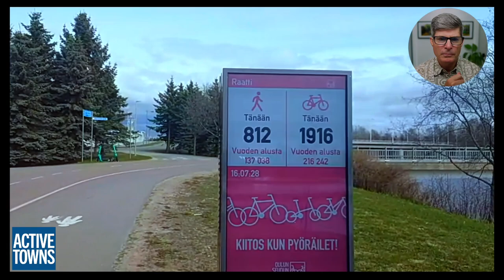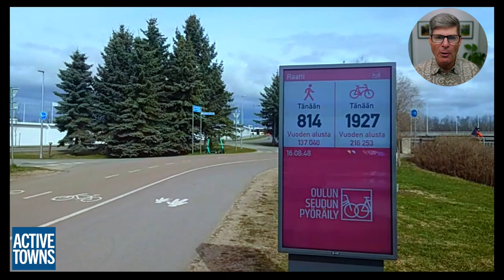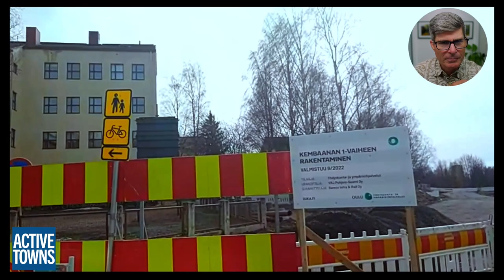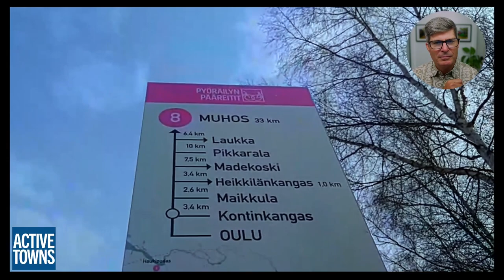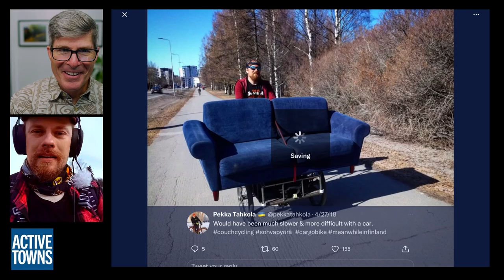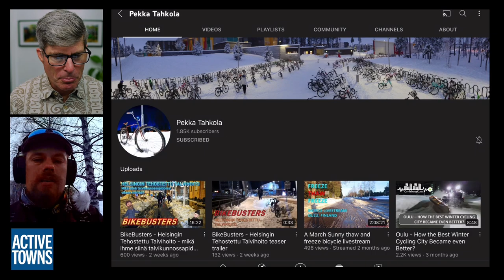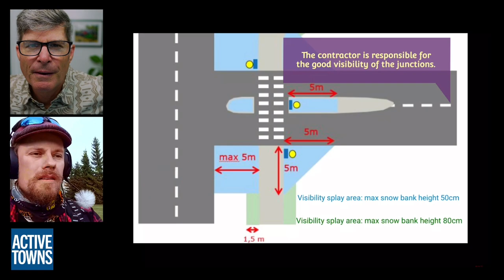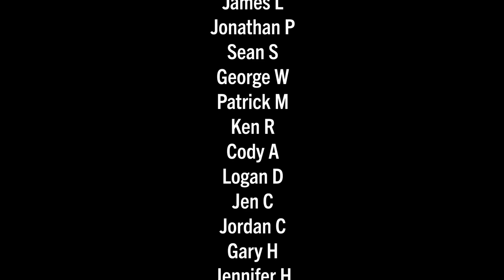SOLVED: A Separate Suburban Cycle Network Success - Ride through the Winter!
In Ep 131, I connect w/ Pekka Tahkola in Oulu, Finland, for an innovative live recording of a ride on their comprehensive, cohesive, and connected off-street network of bike and pedestrian facilities appropriate for All Ages & Abilities, in this city of 200,000+ residents built in a sprawling suburban context, proves that people of all walks of life, in impressive numbers, will ride all year round.

Watch to see how they do it and pay particular attention to their approach to avoiding direct conflicts with cars completely, strategically using buffering to lessen motor vehicle noise nuisance levels, and dedication to maintenance, especially in the snowy conditions of wintertime.